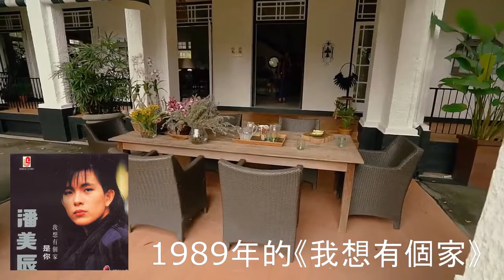【藝人舊事】1989年潘美辰以一曲《想要有個家》紅遍新加坡歌壇 風光一時